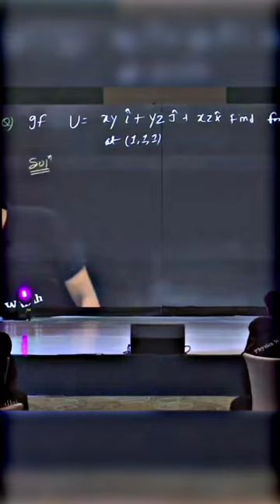Did You Understand This? 😂😂